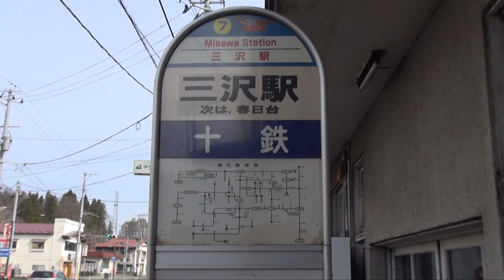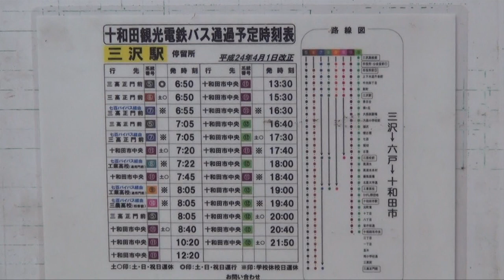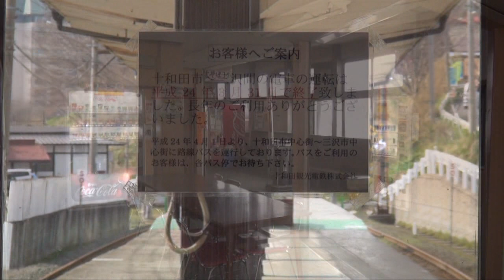廃止から1ヵ月 十和田観光電鉄三沢駅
三沢～十和田市間・14.7kmを結ぶ十和田観光電鉄は、利用減少により本年3月31日をもって列車の運行が終了、翌4月1日付で廃止となりました。結局、乗車・撮影はかなわぬまま廃止となり、それから1ヵ月が経過するこの日、他の撮影の合間での訪問となりました。
三沢駅は鉄道駅としての役割は終えたものの、列車代替バスの待合室として機能しており、駅舎内のそば・うどん店と飲料自動販売機は引き続き利用出来ます。
Aomori Misawa station. This station is the nearby station of the U.S. Armed Forces Misawa base.
As for this railroad, a View on March 31 2012 was abolished, too.
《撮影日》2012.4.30